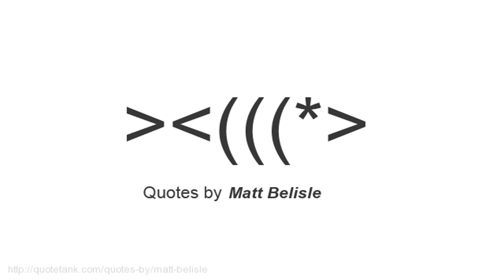Matt Belisle Quotes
Who is Matt Belisle?
A Major League Baseball right-handed pitcher for the Colorado Rockies.